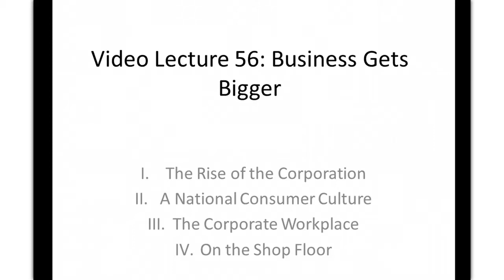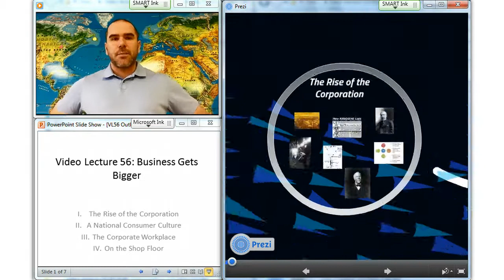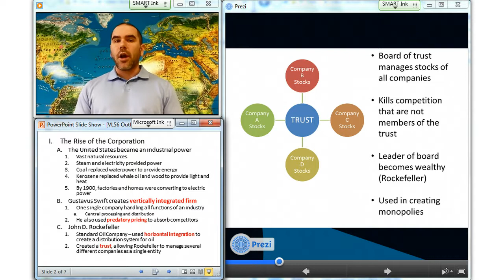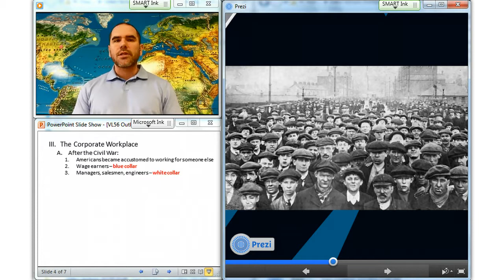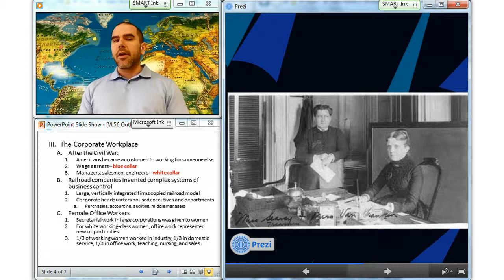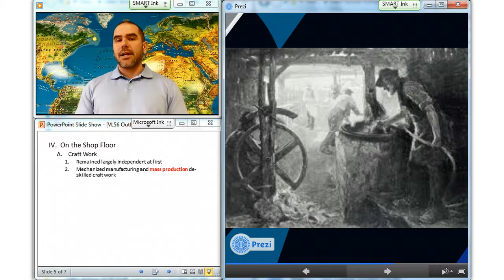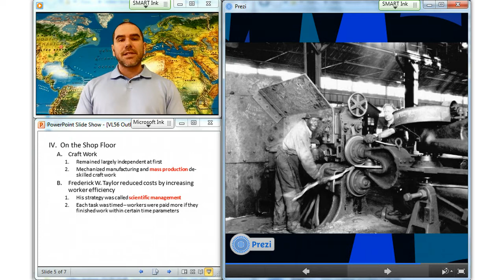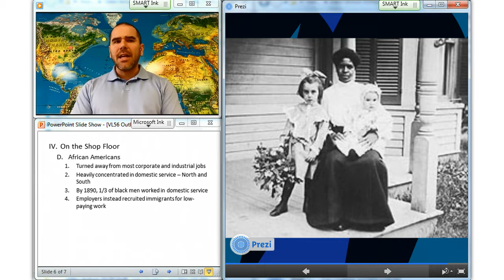Video Lecture 56: Business Gets Bigger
Business Gets Bigger: The Rise of the Corporation, A National Consumer Culture, The Corporate Workplace, On the Shop Floor